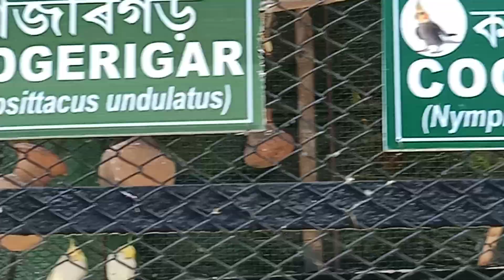Assam state zoo trip part 1